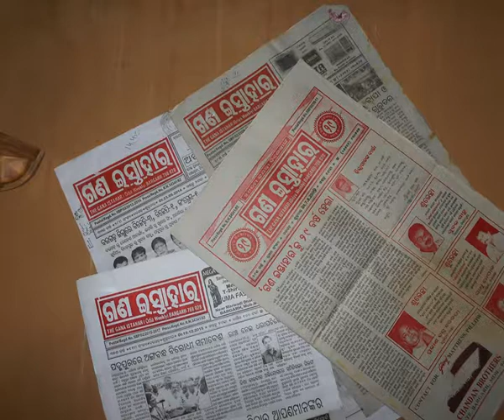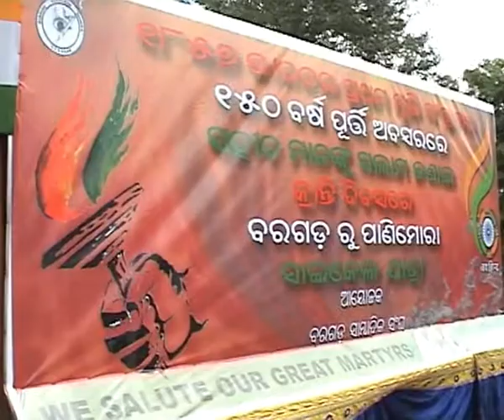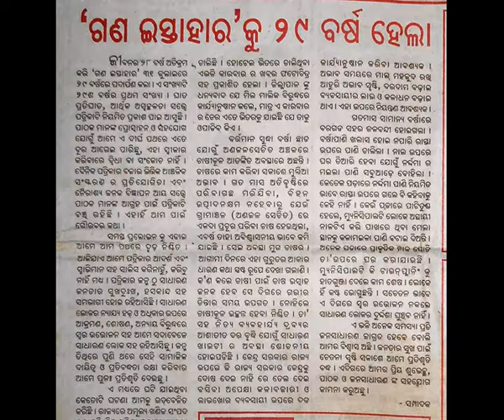SHITIKANTHA PATJOSI FLIM